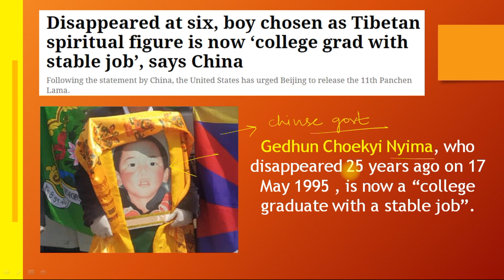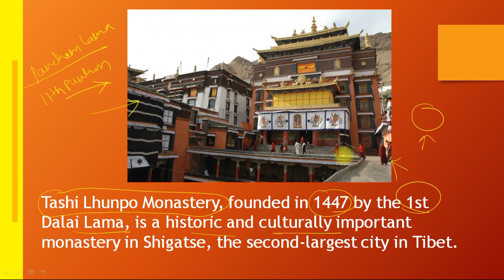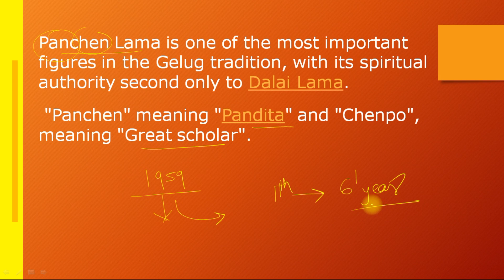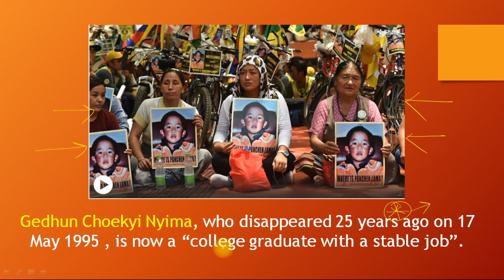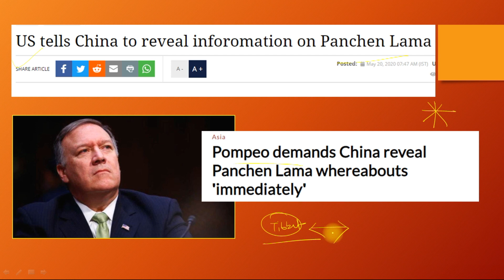Why China kidnapped 6 year old the Panchen Lama?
25 years ago - A boy was chosen as the Panchen Lama, the second highest ranking figure in Tibetan Buddhism. He disappeared. Now, China says he is a college graduate with a job.